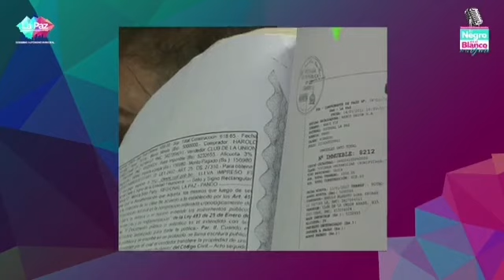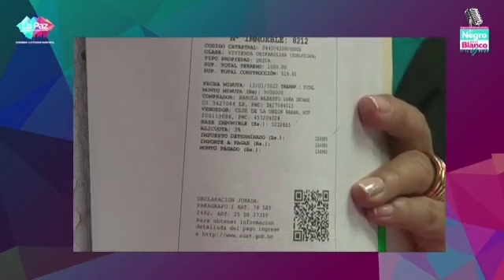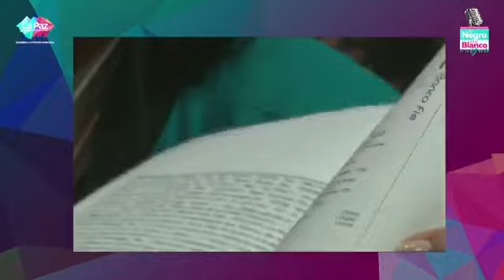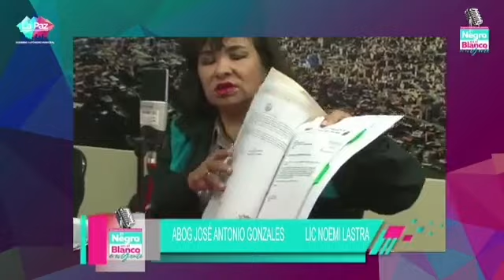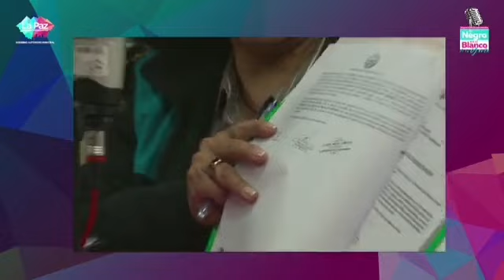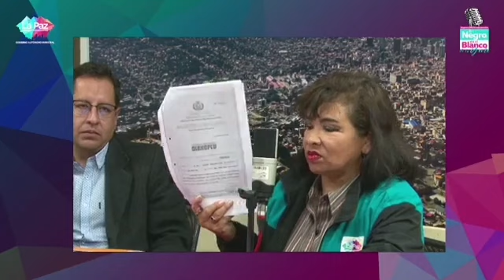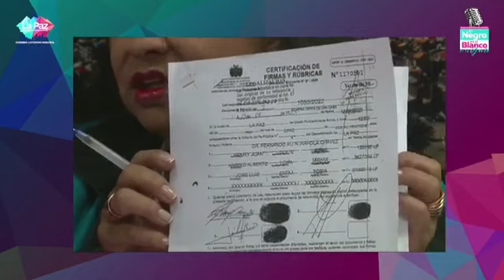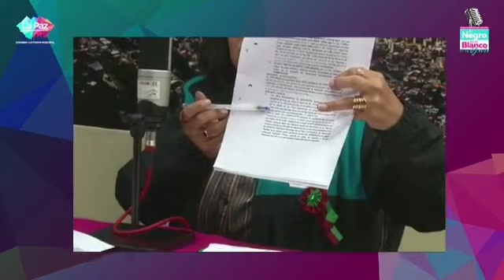BOLIVIA Las Loritas: la mafia de la construcción al descubierto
El Negro en el blanco de la gente
Las Loritas: la mafia de la construcción al descubierto
Invitados: María del Carmen Rocabado, NoemíLastra y José Gonzales.
Conduce: Iván Arias Duran.
27 de julio de 2023